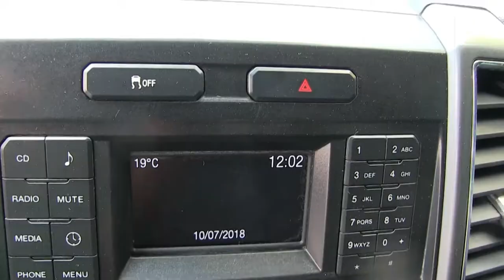Ford / Lobo / 2015 - FFA07755